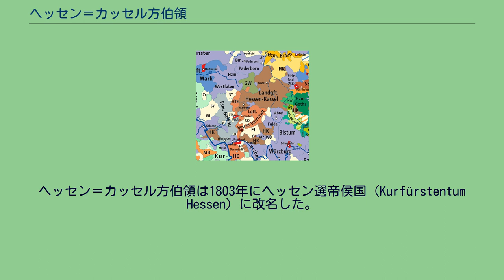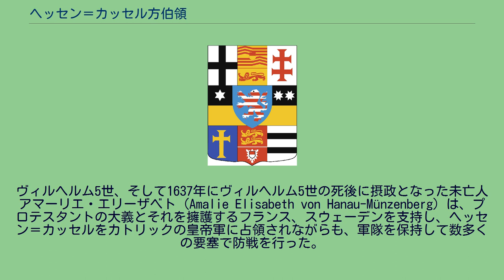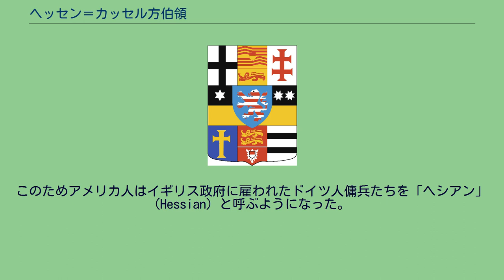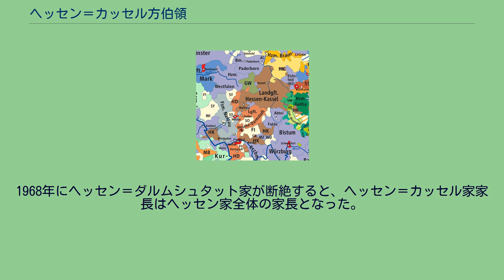ヘッセン＝カッセル方伯領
ヘッセン＝カッセル方伯
ヘッセン＝カッセル方伯の紋章 1789年のヘッセン＝カッセル（焦茶色で示された地域） ヘッセン＝カッセル方伯領（Landgrafschaft Hessen-Kassel）は、神聖ローマ帝国の領邦国家。
1567年のヘッセン方伯フィリップ1世の死に伴うヘッセン方伯領の分割相続によって成立した。
フィリップ1世の長男ヴィルヘルム4世がヘッセン方伯領の北半地域を相続分として確保し、首都をカッセルに置いたためこの名称で呼ばれる。
ヴィルヘルム4世の3人の弟達はそれぞれヘッセン＝マールブルク（Hessen-Marburg）、ヘッセン＝ラインフェルス（Hessen-Rheinfels）、ヘッセン＝ダルムシュタットの3つの方伯領を創設している。
ヘッセン＝カッセル方伯領は1803年にヘッセン選帝侯国（Kurfürstentum Hessen）に改名した。
しかし選帝侯国はナポレオン戦争中にフランス軍に占領され、その領土はフランスの衛星国であるヴェストファーレン王国に組み込まれた。
ヘッセン選帝侯は1813年にその地位と領土を回復し、ドイツ連邦に加盟した。
普墺戦争後の1866年にヘッセン選帝侯国はプロイセン王国に併合され、ヘッセン＝ナッサウ県 (en) を構成した。
ヘッセン家の人々はわずかな例外を除き、宗教改革初期以来の敬虔なプロテスタント信徒の家系であった。
フィリップ1世、モーリッツ、ヴィルヘルム5世はいずれもフス派のボヘミア王イジーの血を引く女性と結婚している。
またヴィルヘルム6世以後、歴代のヘッセン＝カッセル家の当主の母親は、全員がカルヴァン派信徒で八十年戦争を開戦期に指導したオラニエ公ウィレム1世（沈黙公）の子孫である。
ヘッセン＝カッセル方伯モーリッツは1604年、嗣子のないまま死んだ叔父のルートヴィヒ4世からヘッセン＝マールブルク方伯領を相続し、ヘッセン＝カッセルの領域を大きく拡げた。
しかし、強引な領土相続に従弟のヘッセン＝ダルムシュタット方伯ルートヴィヒ5世が反感を抱き、これが紛争の幕開けとなった。
1627年にモーリッツが退位、領土の一部を割譲して一旦決着が着いた。
三十年戦争中、カルヴァン派領邦であるヘッセン＝カッセルは、ドイツ諸邦の中で最もスウェーデンに忠実な同盟者であった。
ヴィルヘルム5世、そして1637年にヴィルヘルム5世の死後に摂政となった未亡人アマーリエ・エリーザベト（Amalie Elisabeth von Hanau-Münzenberg）は、プロテスタントの大義とそれを擁護するフランス、スウェーデンを支持し、ヘッセン＝カッセルをカトリックの皇帝軍に占領されながらも、軍隊を保持して数多くの要塞で防戦を行った。
ヘッセン＝マールブルク方伯領の問題にも介入、ヘッセン＝ダルムシュタット方伯ゲオルク2世とヘッセン戦争を起こし、1648年に改めてヘッセン＝マールブルク方伯領を分割、獲得した。
1730年から1751年の間、方伯フリードリヒ1世がスウェーデン王位にあったため、ヘッセン＝カッセルとスウェーデンは人的同君連合の関係にあった。
フリードリヒ1世は治世中スウェーデンにいたため、ヘッセン＝カッセルを実際に統治していたのは弟の摂政ヴィルヘルム8世（兄の死後に方伯を継ぐ）であった。
ドイツ諸侯が他の諸侯に自邦の軍隊を貸与することは一般的な慣習だったが、17世紀から18世紀のヘッセン＝カッセル方伯は軍隊を傭兵として貸し出すことで悪名を高くした。
18世紀を通じ、ヘッセン＝カッセルの人口の7％以上が軍務に就いていた。
ヘッセン＝カッセル方伯の軍隊は他のヨーロッパ諸国の傭兵市場の供給源となっていた。
方伯フリードリヒ2世は、義理の甥にあたるハノーファー選帝侯兼イギリス王ジョージ3世にアメリカ独立戦争に投入するためのヘッセン＝カッセル傭兵軍を貸し出したことで有名である。
このためアメリカ人はイギリス政府に雇われたドイツ人傭兵たちを「ヘシアン」 (Hessian) と呼ぶようになった。
フリードリヒ2世はイギリス政府に傭兵を貸与して得た報酬で豪勢な暮らしを送り、次代のヴィルヘルム9世はこの巨富の運用をマイアー・アムシェル・ロートシルトに任せたことでロスチャイルド家の発展の礎が築かれた。
17世紀中、分割相続制の伝統を維持するヘッセン＝カッセルには、領邦内にいくつかの分領が成立したが、これらの分領は独立した領邦ではなかった。
こうした分領は相続人...